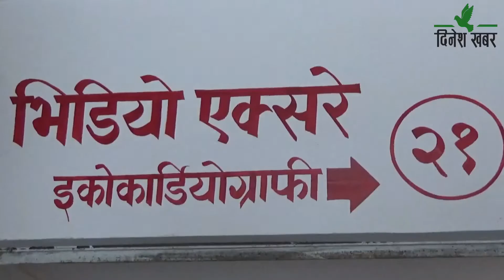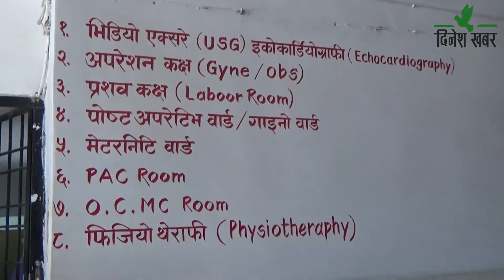२०७७ चैत्र १२ गते,बिहान समाचार